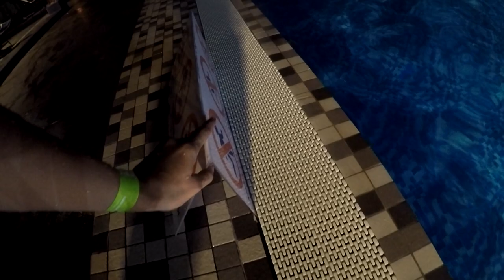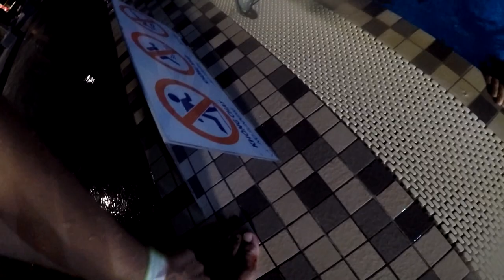Học Bơi Người Cá | Vì Đệ Tử Thân Yêu Bị Lấy Máu Cũng Không Sao - Tiun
Is it safe to swim in a pool with an open cut? People do stuff in pools. Pee causes problems, but not with germs. Poop, on the other hand, needs to stay out of your cuts. That’s true of your own poop, but it’s really true of other people’s poop. And, public pools contain small bits of other people’s poops, unless you make everyone take a thorough butt-shower before they enter the pool. So far as I know, few pools require that, and none enforce it. As above, chlorine doesn’t work fast enough to sanitize that little particle of poop floating from someone’s butt and into your cut.

Trong sự kiện câu lạc bộ tiên cá tuần này, Tiun đã bị mất máu khá nhiều do quan tâm việc tập luyện của các đệ tử mà không để ý xung quanh. Đúng là việc huấn luyện người cá rất mất nhiều tâm huyết, nhưng vì sứ mệnh cứu thiên nhiên và động vật, nên các em cố gắng bơi lặn để rèn thể lực cho tốt nhé. Sẵn tiện cũng để có dịp Tiun test máu không còn mùi tanh hôi vì không ăn thịt động vật cho các bạn xem, đây cũng là ý trời muốn các em thêm giữ lòng tin mà ráng tu tập thành tiên cá nhé.